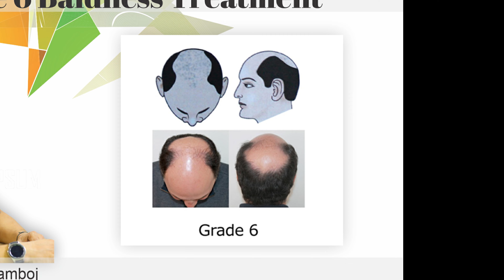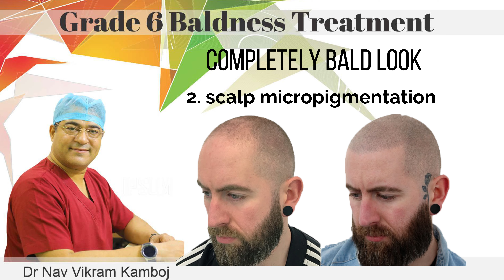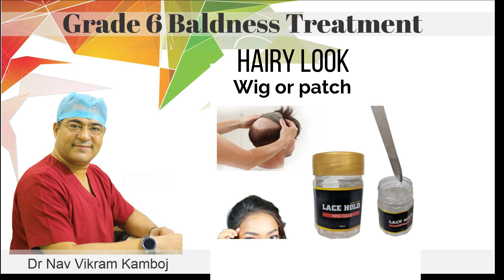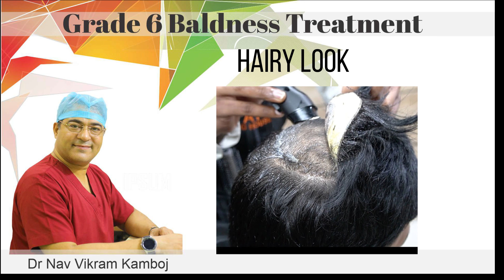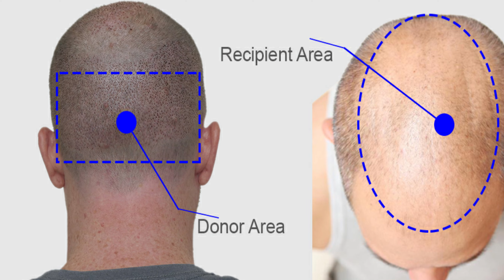Full Head Baldness | Grade 6 Baldness Cure | Hair Transplant Results | Neograft chandigarh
Complete guide to cure for grade 6 baldness, will discuss many options in this video but will mainly focus on results for hair transplant. will show how hair line number of grafts matter.